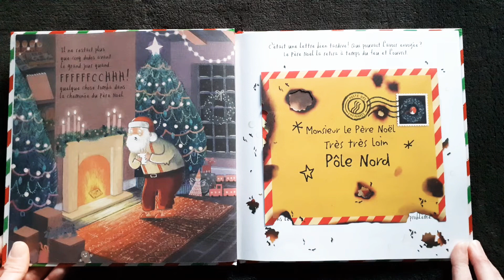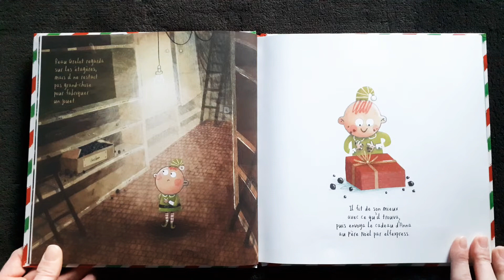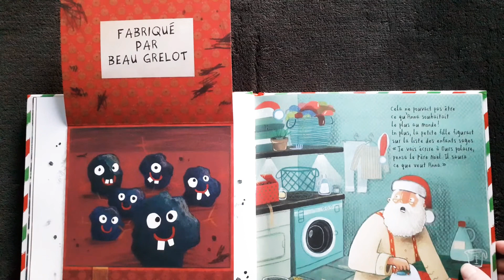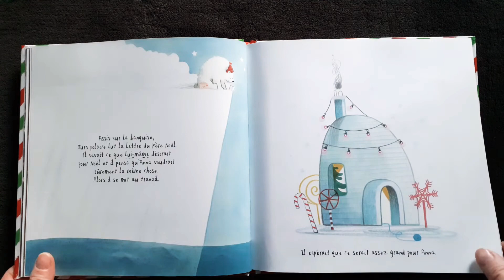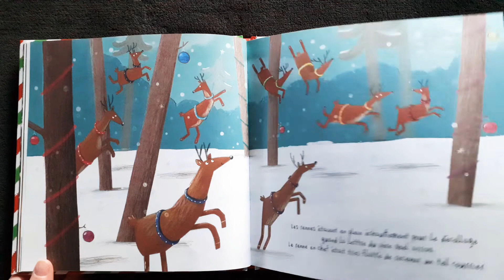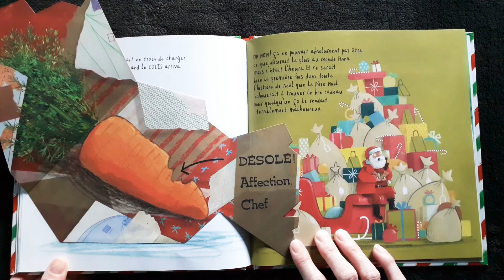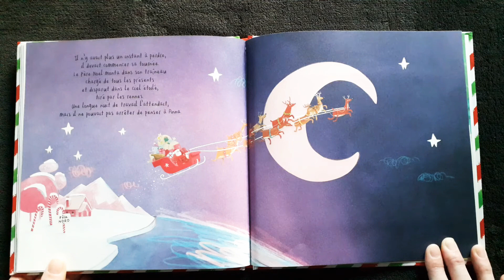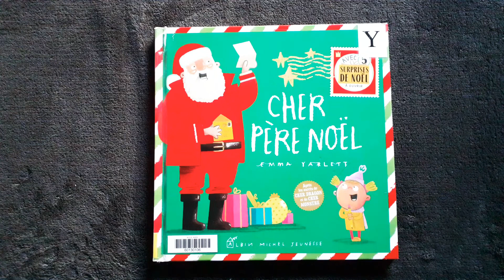Cher père Noël 🎅